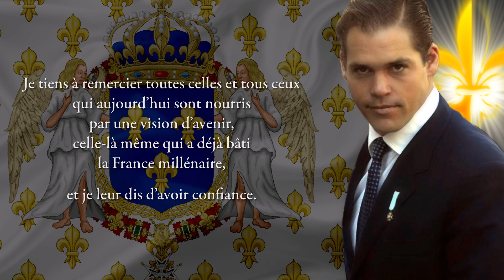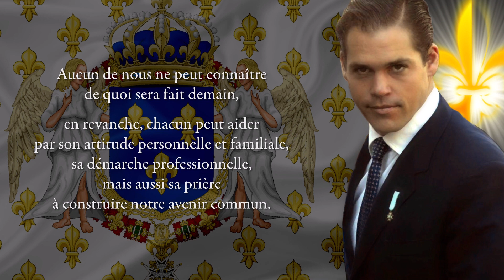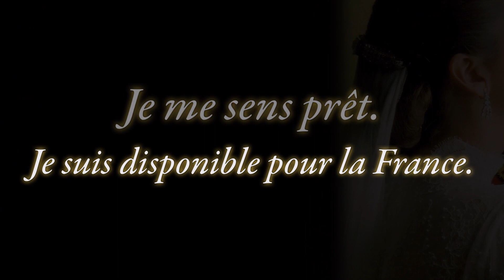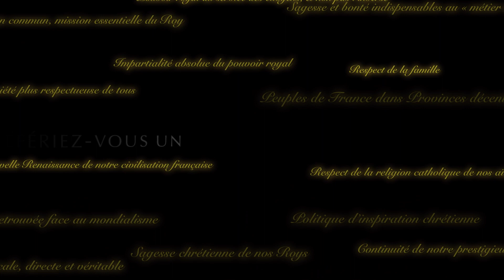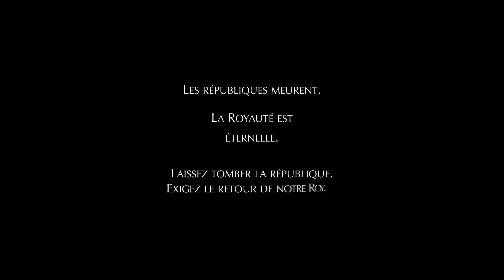Louis XX : « Je suis disponible pour la France »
Extraits de diverses allocutions.

« Si les Français m'appellent je ne me déroberai pas. Je me sens prêt. Ce sera un changement de vie important, bien sûr, mais les grandes responsabilités ne me font pas peur. »

« Je suis disponible pour la France. »

Vive notre Roy Louis !